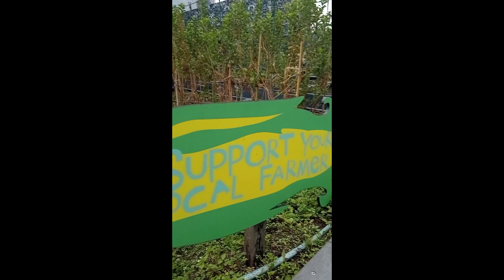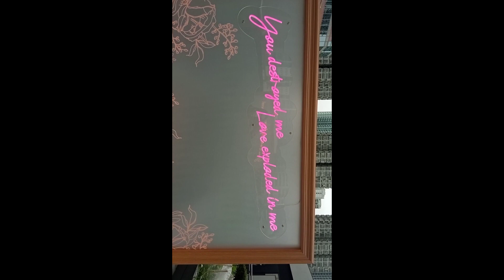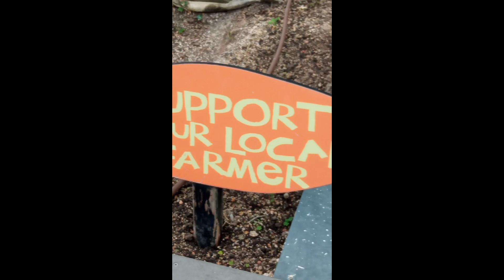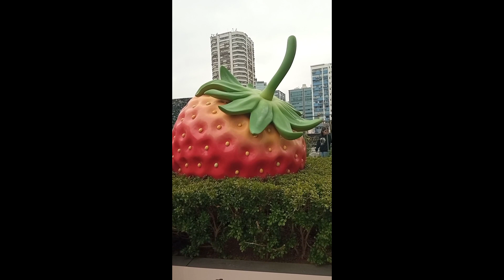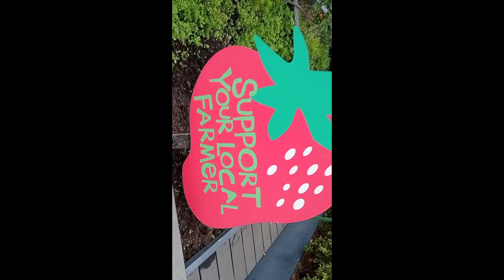👍😀❤️ Organic plants display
content:

00:00-12:57- organic plants display

mildred suasola